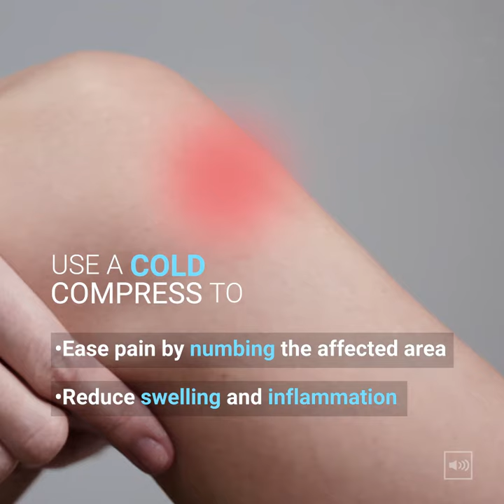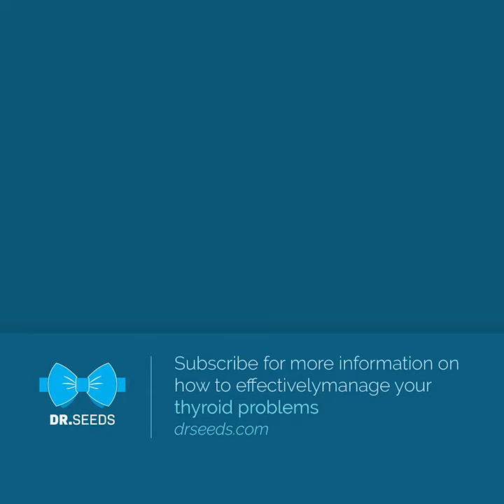When To Use a Cold or Warm Compress for Pain and Swelling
Here's a quick video on the difference between hot and cold compress to relieve pain and swelling. Find out how to use them here:

If you think this video can help someone, hit SHARE!